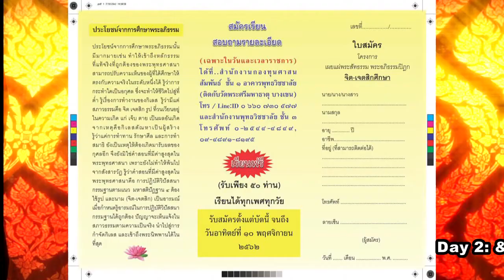Part 3 of 18 Day 2 of The Meditations Practicing Dhamma ธรรมปฏิบัติ ณ พุทธวิชชาลัย วันที่ ๒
Since the Day 1st 17/11/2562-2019,the Abhidhamma Studies have been studying and teaching, the examination was cancelled because of the Covid 19 or the Coronavirus 2019. It is due to the well organising for the social distancing for all over the country, Thailand is the one of the few countries are well doing for the none-spreader for the whole country for several days without the patience who are suffering because of the whole country is become one aim that no spreading the virus, uptodates today, 02/08/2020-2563.
 This video is a part the Project of International Tipitaka Studies at the Buddha Vijjalaya Building which is started with the Abhidhamma studies at Phranakhon Rajabhat University, for the well being of the better life nearby the Wat Phra Sri Mahadhatu, Bangkhen, BKK, Thailand. The Abhidhamma is one of the three fold of Tipitaka or Tripitaka. This is one of the Project "The  International Tipitaka Studies." This project has been starting since November 17, 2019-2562. The Project is sponsored by Associate Prof. Dr. Pruaeng Kijratphorn, the Rector of Phra Nakhorn Rajabhat University and Dr.Suleemas Sutthisamphat, the Founder of the United Foods of Thailand and President of Abhidhamma of Thailand Foundation has been joining adventure to offer a free classes for all walking of life to study the 4 Pramattha Dhammas, Citta,Cetasika,Rupa and Nibbana, etc.
  This is the ending Course of the Abhidhamma Studies of the First Program of Citta; Cetasika; Rupa and Nibbana, there are 17 days of the whole course for Tri Sikkhas developing to all walking life and Human resource of the Rajabhat Phraknon University and the Abhidhamma Foundation of Thailand.These three days of Dhamma Practicing which are held on July 31, and August1-2, 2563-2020. The Masters of the Samatha and Vipassana Teachers, such as Phra Tepvisuddhimuni (Phramaha Boonchit, Section 5 of Wat Mahadhatu, BKK,Thailand); Phra Maha Pranom Dhammalankaro, Wat Jarkdaeng, Dr.Suleemas Sutthisamphatana, the President of Abhidhamma Foundation of Thailand, Ajahn Dissagrid Sassanavej and    Ajahn Anatthachai Luaeng-amornchai etc.
The Day 2nd & Part 1/18.1:(19 parts) These three days of Dhamma Practicing VDOs which were holding on July 31, and August1-2, 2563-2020. The Masters of the Samatha and Vipassana Teachers, such as Phra Tepvisuddhimuni (Phramaha Boonchit, Section 5 of Wat Mahadhatu, BKK,Thailand); Phra Maha Pranom Dhammalankaro, Wat Jarkdaeng, Dr.Suleemas Sutthisamphatana, the President of Abhidhamma Foundation of Thailand, Ajahn Dissagrid Sassanavej and    Ajahn Anatthachai Luaeng-amornchai etc., at the Buddha Vijjalaya Building, Rajbhat Phra Nakhon University, BKK, Thailand, be held on July 31; and August 1-2, 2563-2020. This Practising is for the One who needs to go beyond the suffering, according to the Four Noble Truths, ...No one can buy or nor robber this practising, One must Educate and Practice by oneself. Niether Buddha nor any teacher can tell us only the way, the rest is One must struggle, smuggle, multiple cultivate,motivate and develope by oneself,only. All ways are given by the Masters, the Passions are developing by oneself.
 การอบรมวันที่ ๒/๓ วันเสาร์ที่  1 สิงหาคม 2563 วีดิโอนี้เป็นส่วนหนึ่งของการเรียนการสอนพระอภิธรรมภาคพิเศษสำหรับพัฒนาคุณภาพชีวิตบุคลากรทุกชาติ ศาสนา ที่สนใจมาเรียนรู้เรื่องพระอภิธรรม ณ อาคารพุทธวิชชาลัย มหาวิทยาลัยราชภัฏพระนคร วัดพระศรีมหาธาตุ บางเขน กรุงเทพมหานคร ประเทศไทย ได้ทำการปฐมนิเทศในการสอนและเรียนเมื่อวันที่ 17 พ.ย. พุทธศักราช 2562 ซึ่งเป็นส่วนหนึ่งในการให้องค์ความรู้ด้านพระอภิธรรมฟรีแก่สังคมนำโดยรองศาสตราจารย์ ดร.เปรื่อง กิจรัตน์ภร อธิการบดี ม.ราชภัฏพระนคร และ ดร.ศุลีมาศ สุทธิสัมพัทน์ ปธ.มูลนิธิพระอภิธรรมแห่งประเทศไทย สอนโดย พระครูสมุห์ทวี เกตุธมฺโม, พระครูภาวนาธีรวรคุณ วิ. พระอาจารย์พันธ์ศักดิ์ โอภาโส และอาจารย์พัชริน แปลกพงษ์ศิริ ดลนะภา เรียนไธสง เป็นต้น
 ตอนที่ ๑/๑๘ ของวันที่ ๒/๓ ตรงกับวันเสาร์ที่ ๑ สิงหาคม ๒๕๖๓ วีดิโอนี้เป็นส่วนหนึ่งของธรรมะภาคปฏิบัตสมถะและวิปัสสนากรรมฐานของโครงการอบรมหลักสูตรอภิธรรมโดยเริ่มตั้งแต่วันที่ 31 กรกฎาคม..ถึง1-2สิงหาคม พ.ศ.2563 เป็นวันแรกของการเข้าสู่โครงการภาคปฏิบัติสมถะและวิปัสสนากรรมฐาน ตามหลักสูตรการเรียนรู้อบรมระยะสั้นของพระอภิธรรมศึกษาในภาคทฤษฎี และธรรมะภาคปฏิบัติสมถะและวิปัสสนากรรมฐาน  "จิต เจตสิก" รุ่นที่ ๑ และ "รูป นิพพาน" รุ่นที่ ๑" การเรียนการสอนพระอภิธรรม ณ อาคารพุทธวิชชาลัย ของ ม.ราชภัฏพระนคร และมูลนิธิพระอภิธรรมแห่งประเทศไทย โดยมีคณาจารย์ด้านวิปัสสนาจารย์ เช่น พระเทพวิสุทธิมุนี พระวิปัสสนาจารย์ มจร.  พระมหาประนอม ธัมมาลังกาโร, วัดจากแดง, ดร.ศุลีมาศ สุทธิสัมพัทน์ ประธานมูลนิธิอภิธรรมแห่งประเทศไทย อาจารย์ผู้เชี่ยวชาญสังเวชนียสถาน อาจารย์ดิษกฤษ สาสนเวชชน์ และอาจารย์อาณัติชัย เหลืองอมรชัย และคณาจารย์จากม.ราชภัฏพระนคร